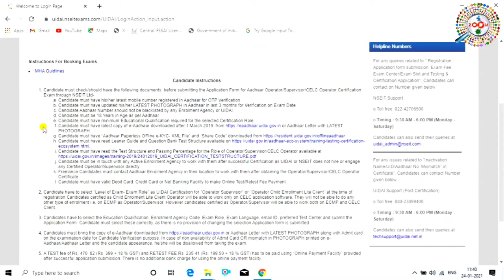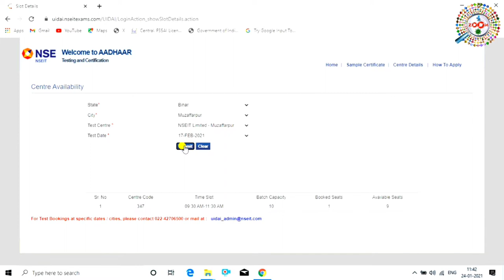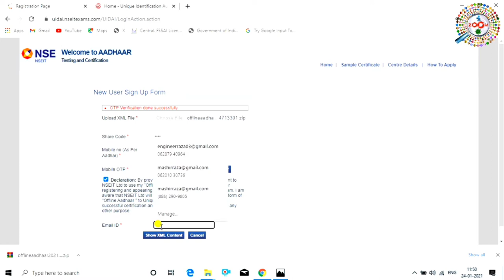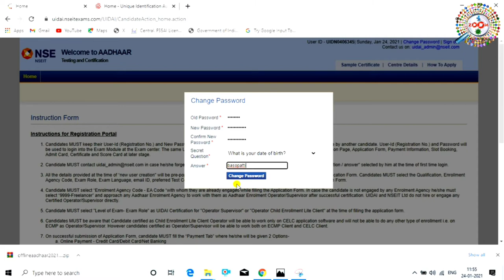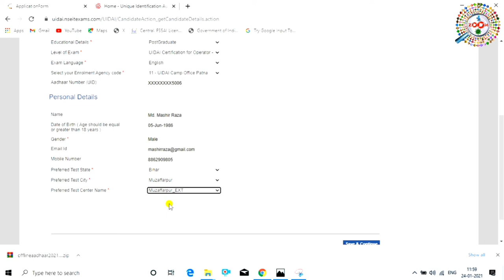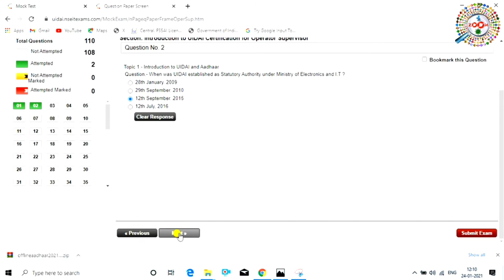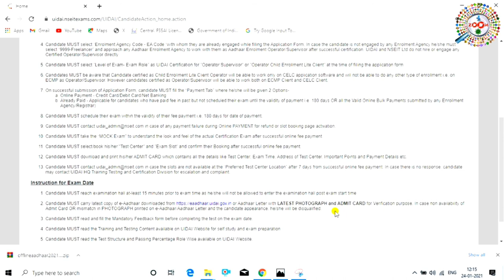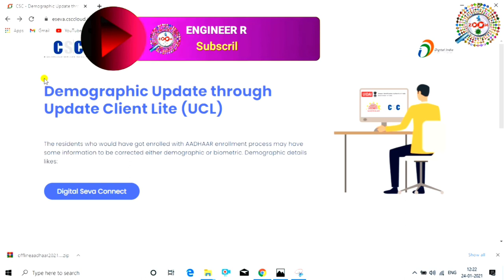aadhar center kaise khole 2021 - uidai operator exam apply | csc aadhar center registration | raza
aadhar center kaise khole, how to start aadhar center, procedure to open aadhar card center, csc ucl registration, csc aadhar card center registration & uidai operator exam registration. ye sab is video me aapko dekhne ko milega

aadhar center open karna easy nahi hai, 2 tariko se aadhar center start kiya jata hai ek to direct aur dusra csc ke through. direct aadhar card center open karna bahut mushkil hai kyunki ab ye facility sirf banks ke pas hai. woh jisko chahe de sakte hai

jiski csc ke through center koi bhi open kar sakta hai jiske liye usko bank bc lena hoga aur UIDAI ka ek exam clear karna hoga. uidai operator exam. iske baad csc ucl ke liye apply kar sakte hai

is video me uidai operator exam registration ka pura process dikhaya gya hai aur sath hi aadhar center apply karne ka process bhi

tags for reference : aadhar center kaise khole 2021,aadhar center registration,aadhar center kaise le,aadhar center engineer raza,csc aadhar center registration 2021 engineer raza,how to start aadhar center,uidai operator registration,uidai operator supervisor exam,uidai operator exam registration,uidai operator exam apply,uidai exam question in hindi,csc aadhar center registration 2021,csc ucl registration online,csc se aadhar center kaise khole,aadhar ka kaam kaise shuru kare,zoom,taza khabar,engineer raza,raza,mashir,raza,Zoom,Taza khabar,aadhar center ke liye apply kaise kare mobile se,aadhar center ke liye apply kaise kare laptop se,aadhar,center,csc,appply,aadhar apply kaise kare,aadhar center ke liye apply kaise kiya jata hai,kya process hai aadhar center ke liye,kya san lagta hai aadahr center ke liye,kya document lagta hai aadhar center ke liye